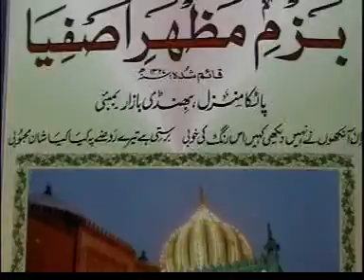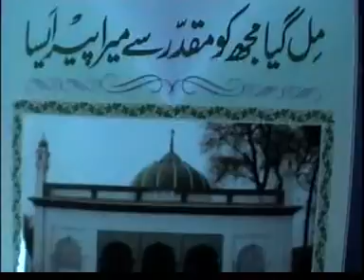JASHNE SADSALA MEHFIL SATRAVI(PATKA) ASHAR ON MEHBUB E ILAHI by SUFI ABDULHAYI KHAN QADRI QURBANVI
JASHNE SADSALA MEHFIL SATRAVI (PATKA MANZIL) BEAUTIFUL ASHAR ON MEHBUB E ILAHI
by  SUFI ABDUL HAYI KHAN QADRI QURBANVI
At BAZME MAZHARE ASFIYA MEHFIL SATRAVI MEHBUB E ILAHI SULTANUL MASHAIKH HAZRAT KHWAJA NIZAMUDDIN AWLIYA(R.A.) on the occasion of 100 YRS OF MEHFIL